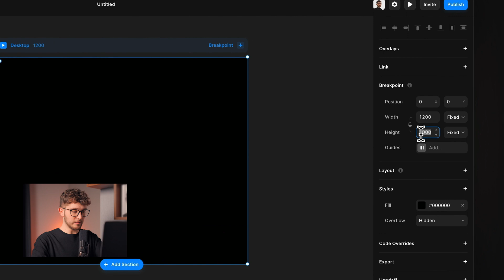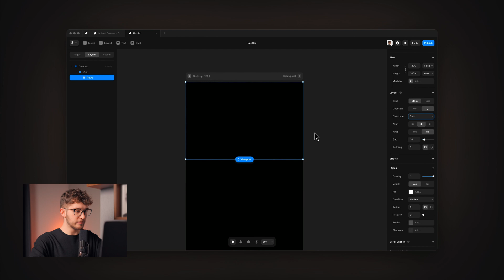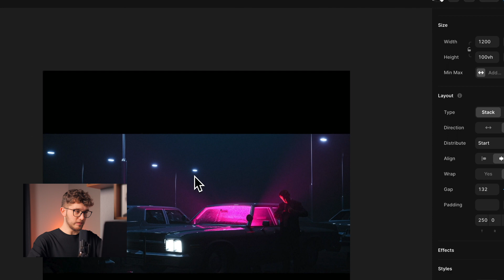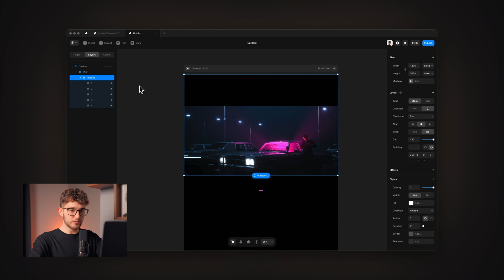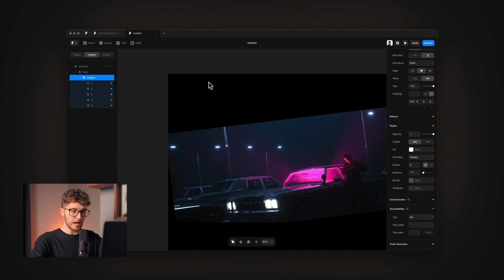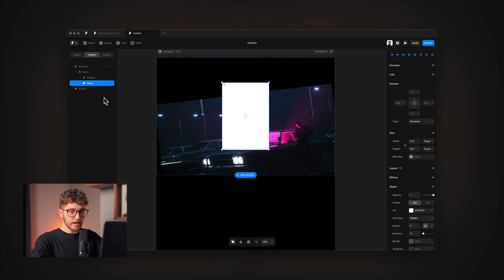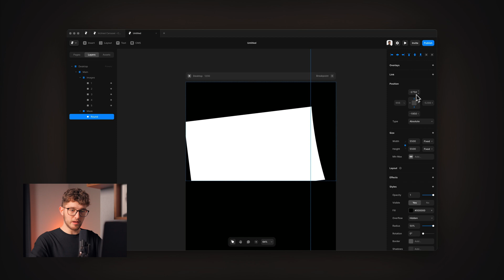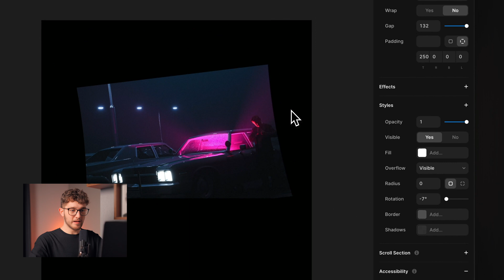Framer Tutorial: No-Code 3D Tilted Scrolling for Your Website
In this Framer tutorial, you'll learn how to create a no-code 3D tilted scroll effect in Framer. For this effect, we'll use some of the best Framer features, such as sticky positioning and scroll transforms. By watching this video, you’ll be able to take your websites to the next level without writing any code.

00:00 - Introduction
00:19 - About the tilted scroll effect
00:43 - Project setup
2:18 - Adding images to the site
3:43 - Adding the scroll effects
4:34 - Tilting the scroll
5:43 - Curving the images
8:24 - Updating the images
8:29 - Finished effect
9:07 - Conclusion & free resources